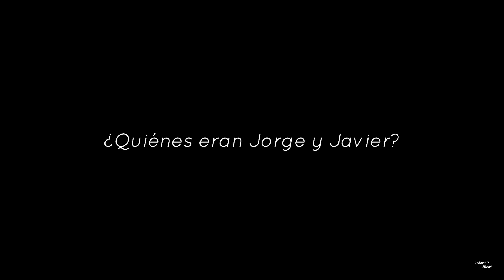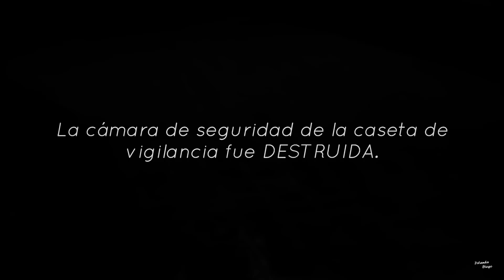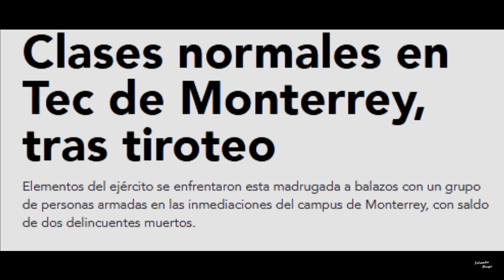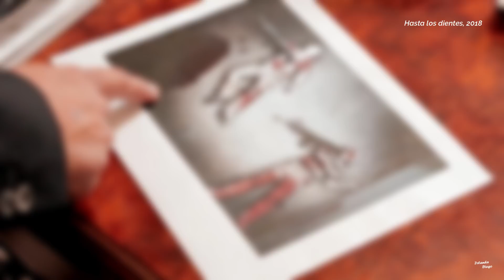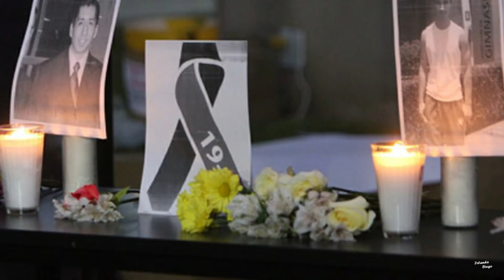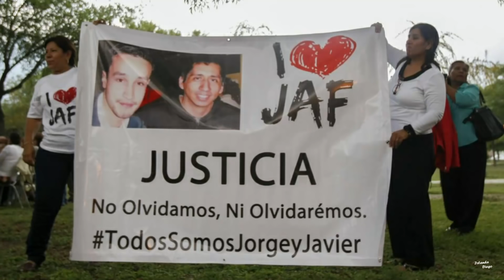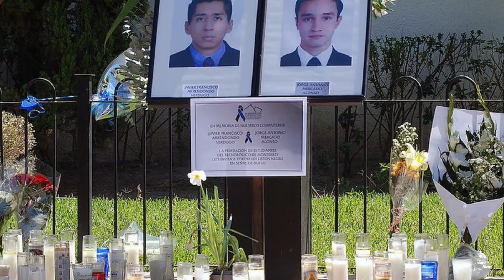Ellos NO ESTABAN en el lugar EQUIVOCADO: Javier Arredondo y Jorge Mercado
Una historia, una fuerte amistad, un acontecimiento que cambiaría vidas y que diez años después sigue vivo y debe ser conocido.

*El presente video está basado en la información recopilada del documental ¨Hasta los dientes¨, notas periodísticas y la recomendación emitida por la Comisión Nacional de Derechos Humanos sobre el hecho tratado.*